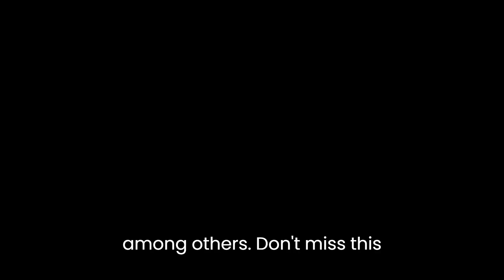Bandidos | Official Trailer | Netflix | What to Expect | First look | Release date update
After discovering an ancient map, Miguel (Alfonso Dosal), Lilí (Ester Expósito), Wilson (Juan Pablo Medina), and other bandits embark on an adventure in the Mexican Caribbean full of dangers in an attempt to discover a treasure that has been lost for many years. Will they be able to achieve it with an improvised plan and a bit of good luck? Watch Bandidos. March 13, only on Netflix.
A gang of skilled misfits ventures to uncover a long-hidden Mayan treasure. Their strategy? Hazy. Their dynamic? Off. Luckily, they're pretty ingenious.